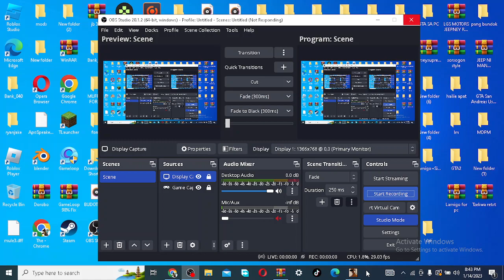Laevis 2nd Jeepney Mod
credits
GAPANGWORX JEEPNEY MODDERS
RIFE 3D